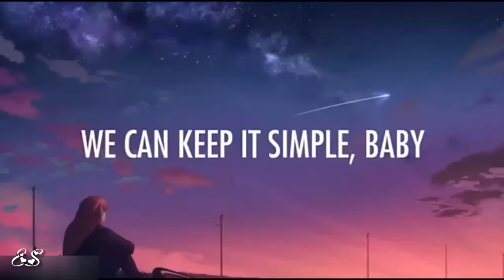New Best English song ringtone status 2019|| Hollywood love romantic English song status 2019